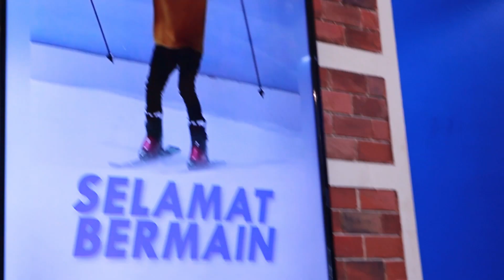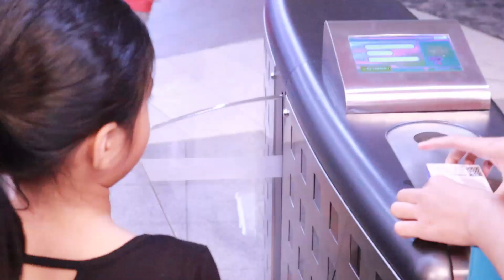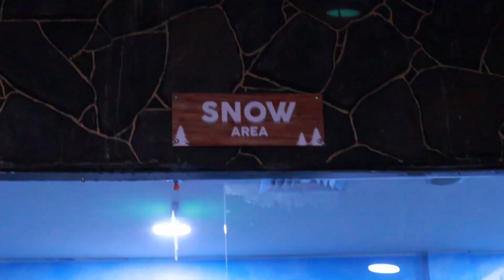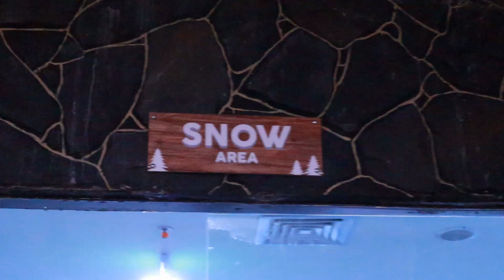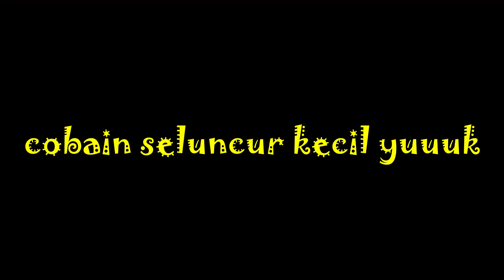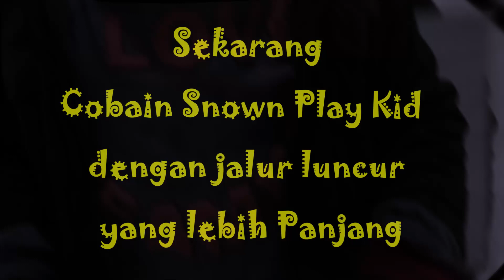ADA SALJU DI BEKASI TRANS SNOW WORDL PART 1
hai sahabat malikmeela dan aktam

nah kannn, kan kan kan..
iyaakkk Ada SALJU di BEKASI...

woo keren banget guys..bisa main puas disana...

tiket nya berapa sih??
trus bisa berapa jam maen di snow world?
trus perlengkapan apa saja yang perlu dibawa?

trus trus dari pada nanya... langsung cuz yuu nonton vidionya.

jangan lupa kasih LIKE nya ya..

maksih semuanya..

nonton juga di part 2 nya yaa.. gak kalah seru permainannya..

follow instragram:
malikmeelaktam